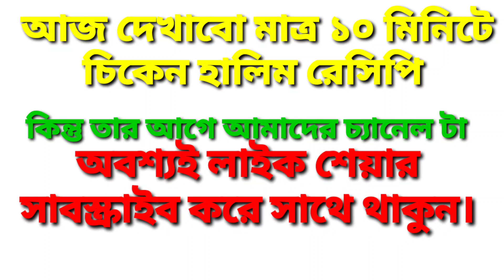Ramazan_e_10_min_e_chotpot_Chicken_Halim||মাত্র ১০ মিনিটে তৈরি করা যায় সুস্বাদু চিকেন হালিম Recipe